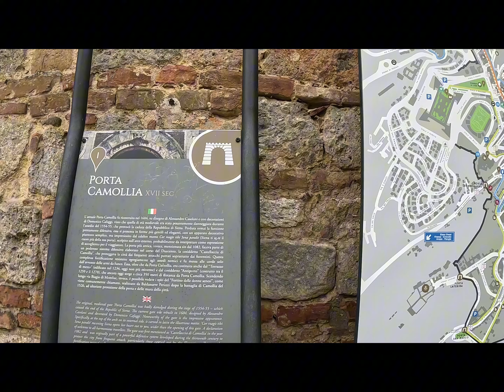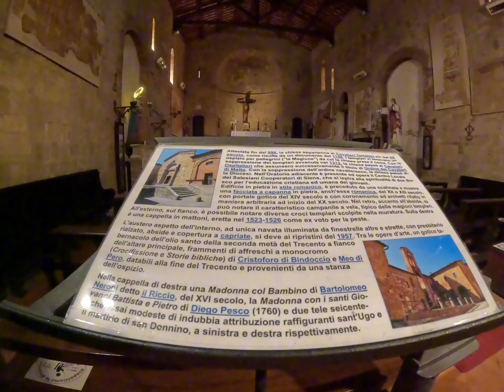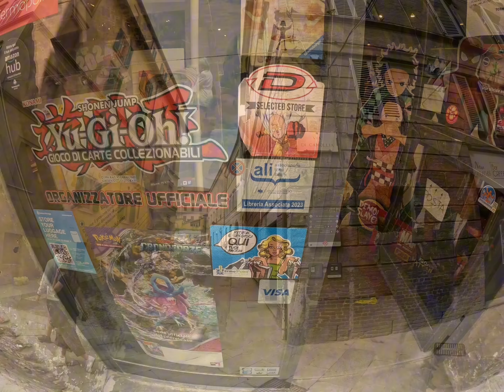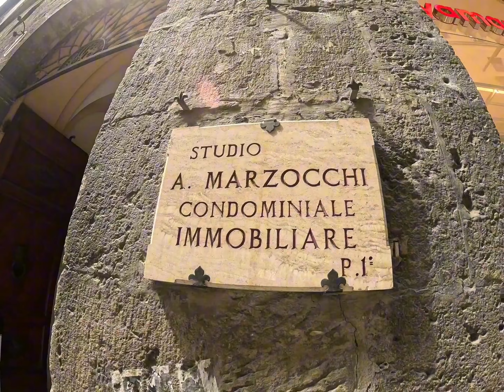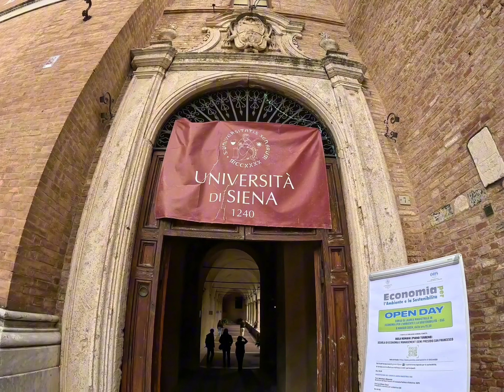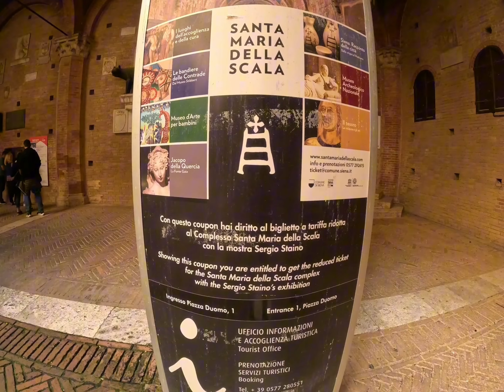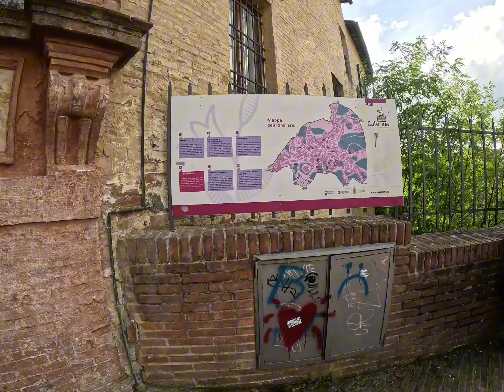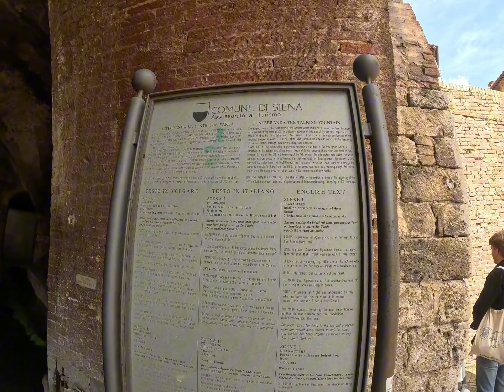Sienna Italy Walk Tour Vlog